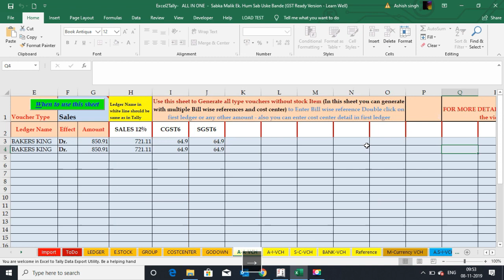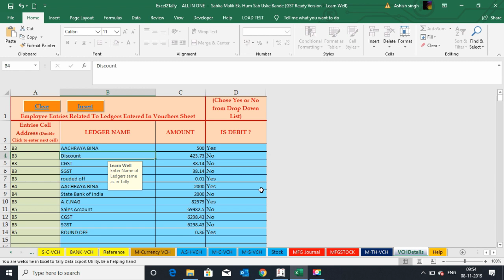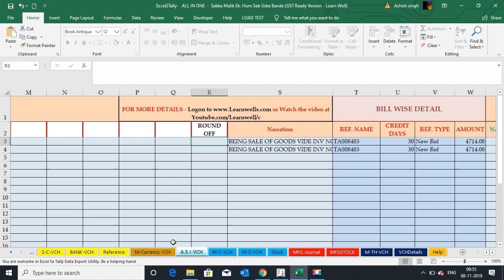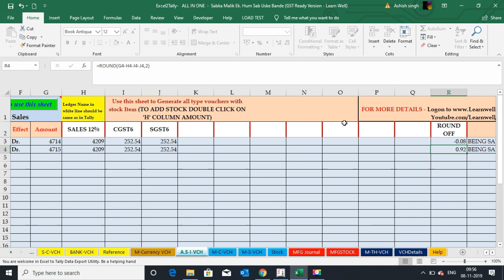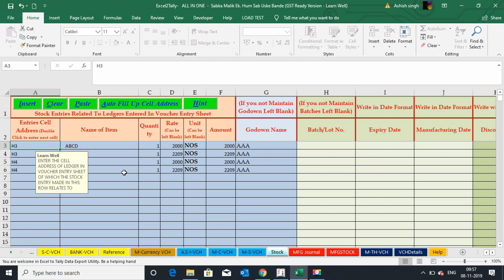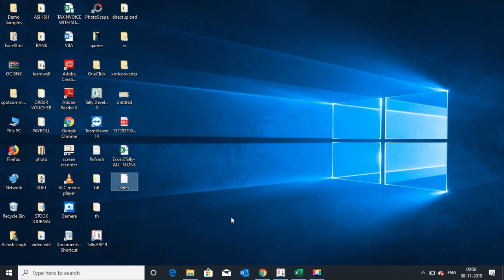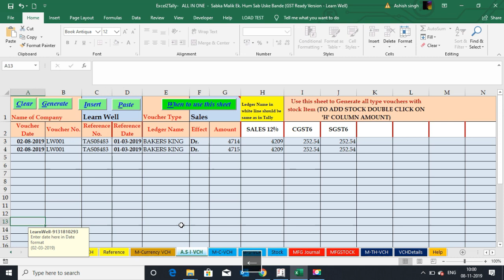Excel to Tally Data Transfer - Now with simple Round off